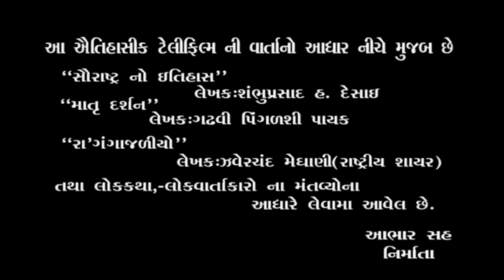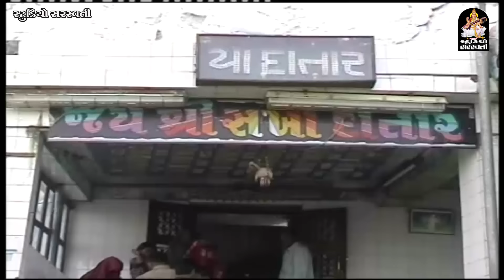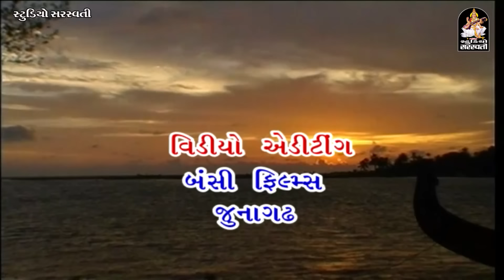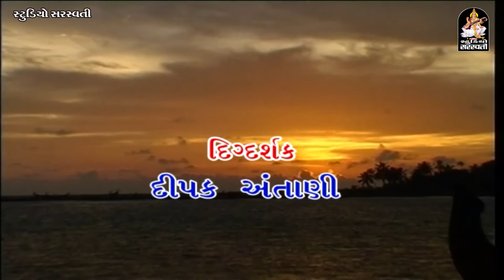Raa Mandalik Telefilm 1 | રા માંડલિક - ઐતિહાસિક ટેલિફિલ્મ ભાગ ૧ | FULL HD VIDEO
Dailog Lyrics : DEVEN SHAH.              Music : MANOJ - VIMAL.
Director : DEEPAK ANTANI. Singer : NITIN DEVKA, LAKHANSI GADHVI, YOGESHPIRI GAUSWAMI.
Video : BANSI FILMS - JUNAGADH.